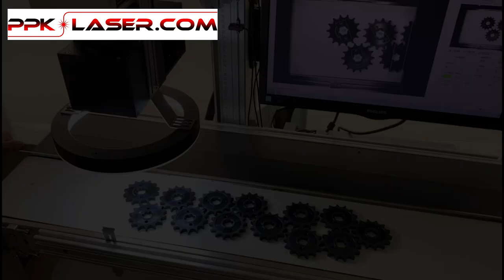Конвейерная линия лазерной маркировки с распознаванием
Лазерная маркировка с распознаванием может быть интегрирована в конвейерную линию, что позволяет автоматизировать процесс маркировки и управления продуктами. В результате производительность и точность процесса увеличивается в разы.